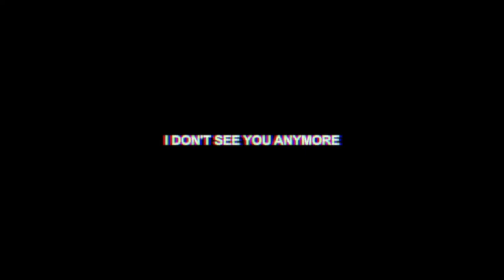max hill - Hotel (Full EP Visualizer)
Tracklist:
0:00 - Can I Ask You Something?
1:17 - Where You Going
3:15 - Winona (ft. Tyrian The Purple Boi)
5:33 - I Don't See You Anymore
7:54 - cloud chop (outro)

Hotel.